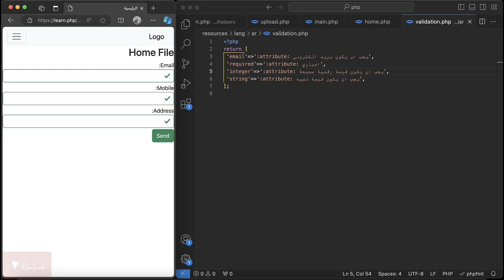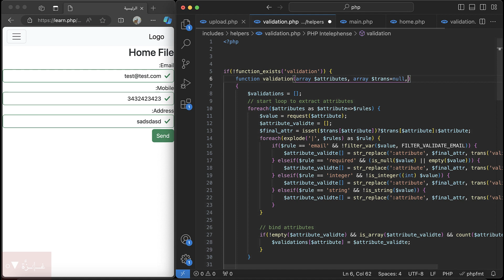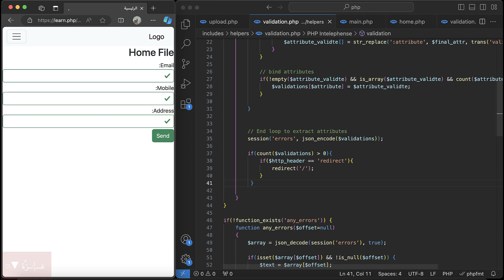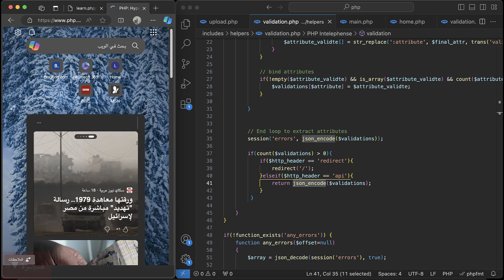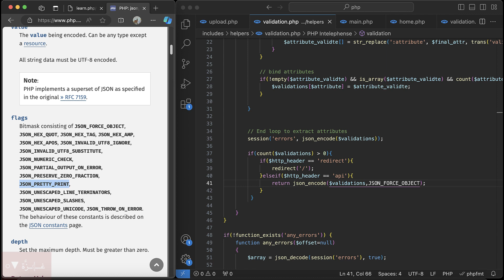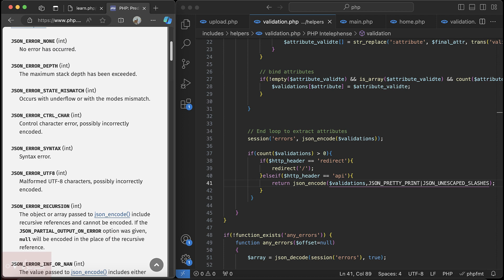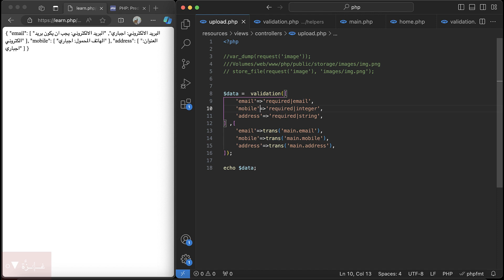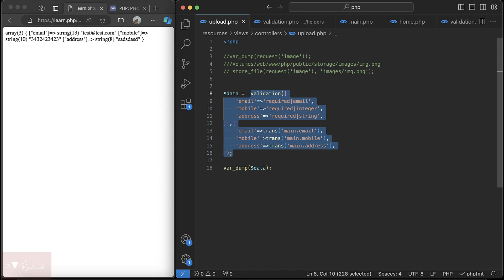#96 practicing #35 handling redirect in to self in validation function and call back errors as api